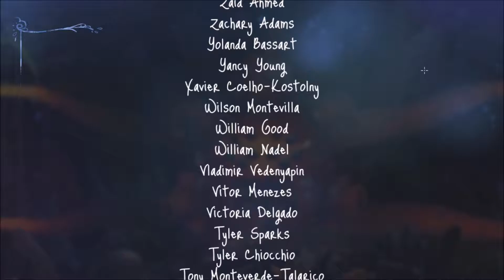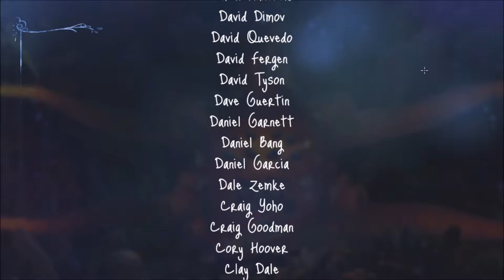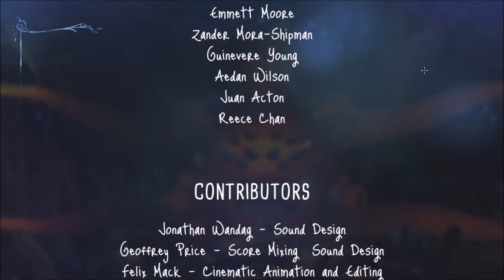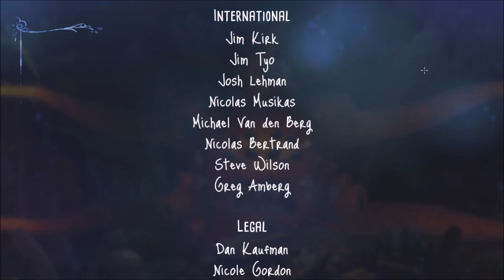Song of the Deep | PT 16 | Fighting the Rimrosa (END)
Here it is the final episode of Song of the deep! It was a cute game and I hope you all enjoyed my playthrough of this game.  If you want to see more like it then comment the game you want to see below!